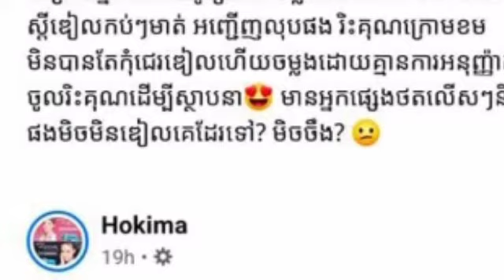ភ័យខ្លួនហើយ ព្រសង្ឃមួយអង្គទម្លាយ ពីក្រមព្រ.ហ្មទ.ណ្ឌមាត្រា៥០៨បទស្លៀកដណ្ដប់ បែបព្រះពុទ្ធសាសនាដោគ្មានសិ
ភ័យខ្លួនហើយ ព្រសង្ឃមួយអង្គទម្លាយ ពីក្រមព្រ.ហ្មទ.ណ្ឌមាត្រា៥០៨បទស្លៀកដណ្ដប់ បែបព្រះពុទ្ធសាសនាដោគ្មានសិទ្ធិ គឺអាចជាប់ពន្ធនាគារចាប់ពី Frightened a monk violated Article 508 of the Penal Code wearing a Buddhist robe without the right to be imprisoned from.